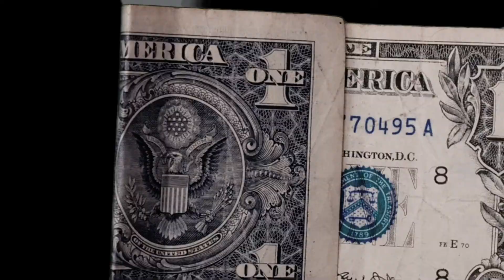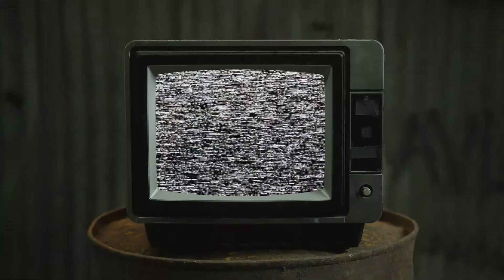Starting Over With $0 In Real Estate (Wholesaling)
Ready to level up?

Welcome! If you’re new to my channel, my name is Max Jimenez and I’m the founder of The Closers Lab and a leading real estate acquisitions sales expert. I specialize in helping individuals and sales teams become elite high performers by teaching high-level sales strategies! My passion is helping others master sales and become unstoppable real estate acquisition closers.

How I got here:

- I started wholesaling houses in 2015, in one of the most competitive markets in the U.S., Phoenix, AZ,
- I went full-time into real estate wholesaling in 2016
- In 2018 I dedicated myself to mastering sales by training in the renowned Sandler Sales Training
- In 2019 I became a lifetime member of The Presidents Club for Sandler Sales Training
- Since then, I’ve closed over 700 real estate transactions using the high-level training
- Multiple million-dollar years, including $1 million in assignment fees in one month in 2021
- Bronze Medalist in the 2021 Closers Olympics, showcasing my expertise in a competitive setting.
- Host of The Closers Lab, where I showcase live sales calls to help others improve their sales skills.
- Over 150 hours of live sales calls recorded on YouTube, sharing real-world sales insights.
- Coached and mentored thousands of professionals across the U.S. and international
- Featured as a guest on over 25 top business an sales podcasts
- Regular speaker at industry events and conferences, sharing my knowledge and experience in sales

Currently, I’m laser-focused on becoming the country's leading expert in real estate acquisition sales, leveraging my years of experience and passion to revolutionize how acquisitions are handled across the industry.

"Success is nothing more than a few simple disciplines practiced every day. Master your skills, embrace the journey, and watch your potential unfold." — Inspired by Jim Rohn